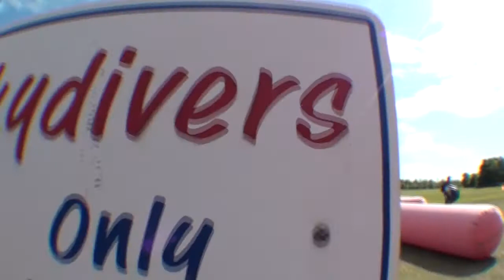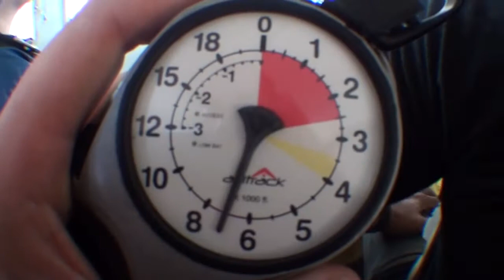Jennifer Skydives at Skydive DeLand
Jennifer - Skydiving Video at Skydive Deland.  Video by Jens Esselstrom.